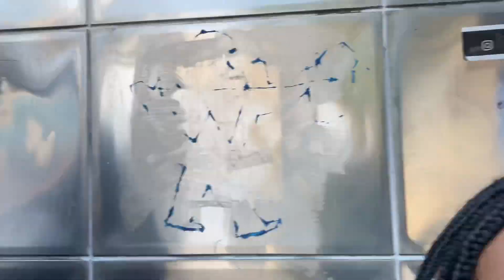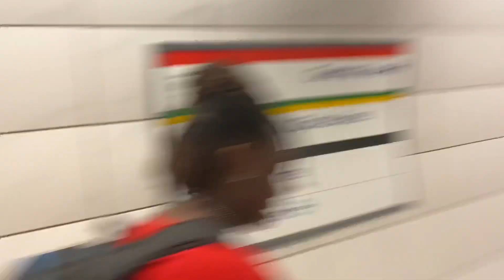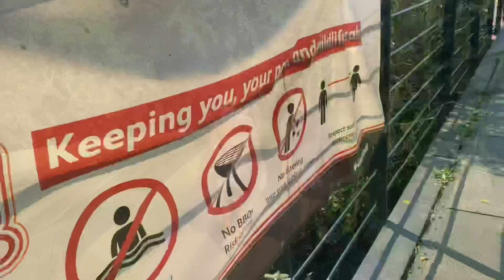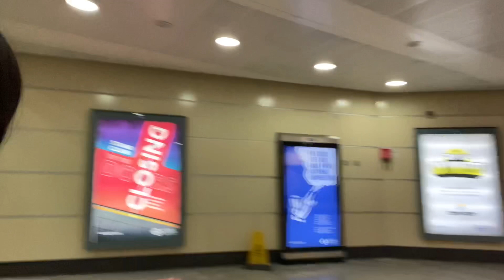Hackney Marshes 🥵||Charyzee Maey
thanks for watchingggg xx